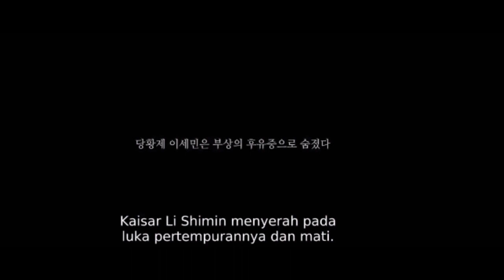Benteng terkuat dimasanya tak mampu digempur pasukan Tiongkok||Alur cerita film the Great Battle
kali ini tentang Alur cerita film the Great Battle, yakni benteng terkuat dimasanya tak mampu digempur pasukan Tiongkok, alur cerita film kerajaan Korea tentang benteng pertahanan terkuat dimasanya melawan pasukan kerajaan tank Tiongkok